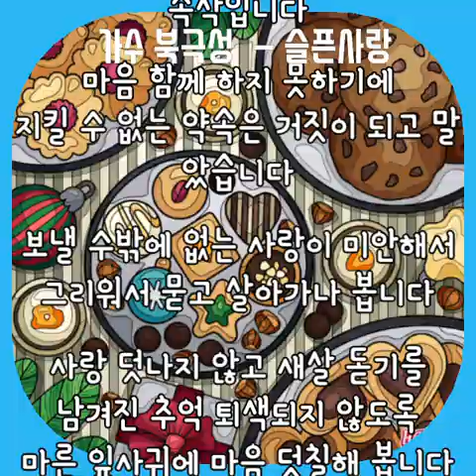슬픈사랑 ㅡ가수정용[2인콜라보동영상/시인 주영/2023/1/22]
가수 북극성=정용

일렁이는 마음
         시인 주 영

음악 속 슬픈 사랑 이야기
가슴 절절한 목소리에 스치는
지난날 책갈피 사이에 끼워둔
바싹 마른 낙엽 하나 바스락바스락 속삭입니다

마음 함께 하지 못하기에
지킬 수 없는 약속은 거짓이 되고 말았습니다

보낼 수밖에 없는 사랑이 미안해서
그리워서 묻고 살아가나 봅니다

사랑 덧나지 않고 새살 돋기를
남겨진 추억 퇴색되지 않도록
마른 잎사귀에 마음 덧칠해 봅니다

●시인 주영 프로필
(사)글로벌 작가협회로 등단
코로나 19공모전 당선
(사)글로벌 작가협회이사
캘리그라피동인집"한줄의꿈"공동출간
주영시집1"그대오시는길  꽃등을달고" 출간
주영시집2"꽃길이 아니어도사랑"출간
(교보ㆍ예스24ㆍ알라딘ㆍ쿠팡)구매가능
주영010~2551~9365